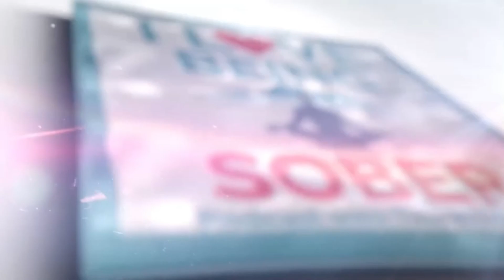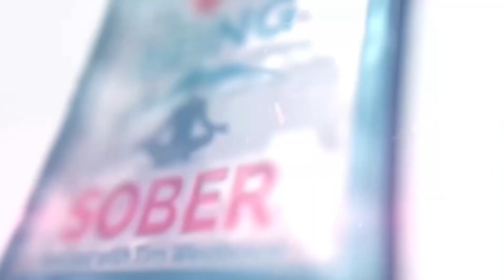BIOLOGY OF TRAUMA: Why TRAUMA is Your BIOLOGY and NOT PSYCHOLOGY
Mental health disorders are highly common in the United States, where an estimated one in five adults lives with a mental illness. If you are one of these individuals, please know that mental health treatment can improve your condition, along with your quality of life.

There is a large variety of mental health services available—each of which works in its unique way to improve symptoms of mental health disorders and help you learn how to manage and cope with your illness.

At Camelback Recovery, we offer several mental health programs that can be customized for you based on your type of illness and the daily challenges you face. It’s entirely possible to lead a happy, productive, and fulfilling lifestyle while living with a mental illness, and at Camelback Recovery, we’re devoted to helping you do exactly that.

What Is Mental Health Treatment?
It’s an umbrella term for services and therapies that address mental and behavioral health disorders. It can refer to any one specific treatment or a combination of treatments.

There is no one specific mental health therapy that works for everyone, and treatment is never a one-size-fits-all solution. Instead, a mental health program should be tailored for each person based on the type and severity of their illness, and their recovery needs, goals, and preferences. The doctors and therapists at quality, accredited, and licensed mental health facilities in Phoenix will usually collaborate to develop customized treatment plans for every patient who comes to them for help.